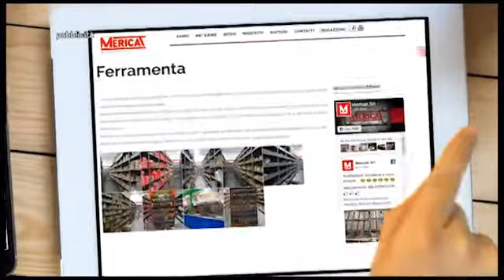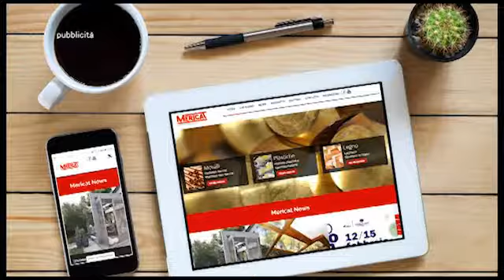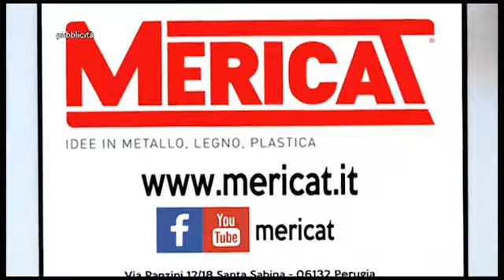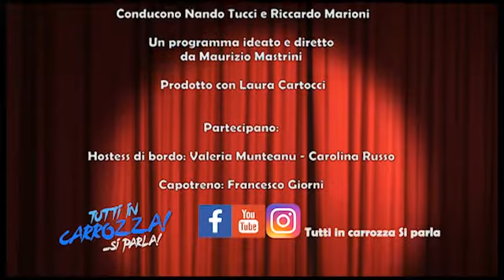Tutti in carrozza.. Si parla!! Speciale PERUGINA con Simona Marchesi e Veronica Paolucci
Tutti in carrozza.. Si parla!!
Speciale PERUGINA con Simona Marchesi e Veronica Paolucci